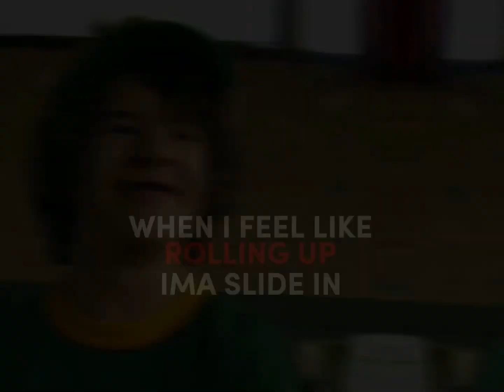MY TOP 8 FAVOURITE STRANGER THINGS CHARACTERS 💅❤️